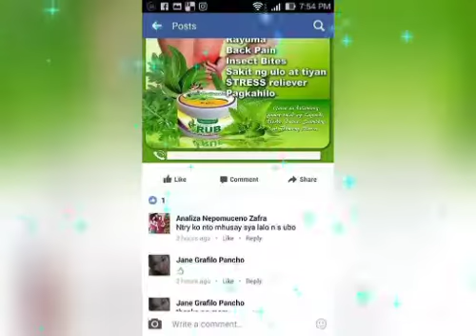HEALTHY RUB!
On Hand HEALTHY RUB!

Mabisa para sa:
☆ Ubo at Sipon
☆ Asthma
☆ Sinusitis
☆ Arthritis
☆ Rayuma
☆ Back pain
☆ Leg pain
☆ Insect bites
☆ Sakit sa ulo
☆ Sakit sa tiyan

Mga Sangkap ay Halamang Gamot:
- Lagundi
- Herba Buena
- Sambong
- Damong Maria

Open for distributor